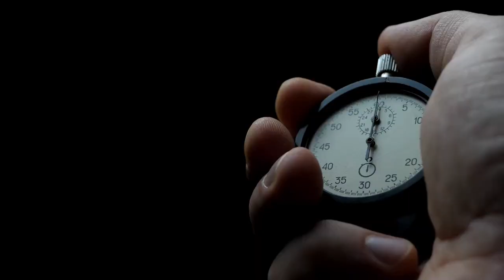Elon Musk's Final ChatGPT WARNING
Elon Musk OPINION of ChatGPT & OpenAI: The BIGGEST THREAT to Humanity

Video information: Elon Musk gives his opinion of ChatGPT and OpenAI. Elon Musk discusses the benefits of AI but also issues a warning about potential dangers. Musk was an angel investor in OpenAI but has since distanced himself from the company. OpenAI developed ChatGPT alongside a suite of other AI tools.

Elon Musk is perhaps the most popular entrepreneur in the world right now. From maneuvering up and down the list of the worlds richest person to taking Twitter private all while running Tesla and SpaceX, Musk has no shortage of ability to fight many battles at once. He rose to prominence as a member of the “Paypal Mafia”, the group of entrepreneurs that founded Paypal and sold it to eBay for $1.5 billion, netting Musk nearly $200 million. Similar to Musk, the other PayPal Mafia members went on to found major tech businesses.

All investing carries risks and you should consult a financial professional before participating in financial markets. Investments can lose some or all of their value and derivative contracts can result in losses beyond your total capital. Past performance is not indicative of future results. Although we try our best to provide accurate and timely videos, we make no warranties to the accuracy or timeliness of the information contained in our videos.